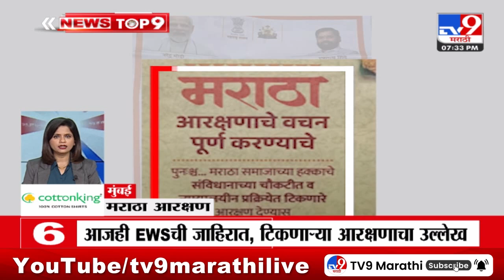TOP 9 News | टॉप 9 न्यूज | 7.30 PM | 23 October 2023 | Marathi News Today